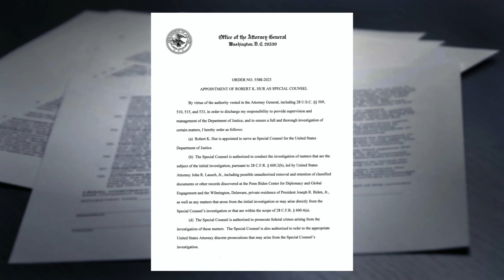ACLJ Demands Records on Biden’s Secret Documents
The tale of President Biden and the classified documents is starting to sound like a game of Clue.

It was President Biden, in the garage, behind the Corvette.

We have breaking information about President Biden’s handling of classified information, which he claims to take so seriously, as a third batch of classified documents were discovered in HIS PERSONAL LIBRARY at his home in Delaware.

Yesterday we told you that a Special Counsel had been appointed by U.S. Attorney General Merrick Garland after a second batch of classified documents was discovered inside his garage in Delaware. There were also reports of other classified docs having been found in a room adjacent to the garage. Now it has come to light that the third set of classified documents were found in Biden’s library inside his own home.

As reported by Fox News:

"With President Biden facing scrutiny over his handling of classified documents, the White House said Thursday it is confident an independent review will show the documents were "inadvertently misplaced."

President Biden acknowledged Thursday morning that a document with classified markings from his time as vice president was found in his personal library, along with other documents found in the garage of his Wilmington, Delaware, home where he stored his Corvette."

Now A.G. Garland has appointed former U.S. Attorney Robert Hur to serve as Special Counsel to investigate President Biden’s possession of sensitive classified documents. The question is, where else will classified documents pop-up next. And who knew Biden had them, and for how long? There are questions that need to be answered, but the Biden Administration doesn’t seem eager to ask.

Even with the A.G. naming a Special Counsel, we’re worried the truth may continue to be obscured. That’s why the ACLJ just filed an expedited FOIA request demanding all records connected to the Biden documents, who knew about them and for how long, and what, if anything is actually being done about it. We will continue to hold this Administration accountable for its lawless and hypocritical behavior.

The only question left is where will the next set of documents appear? With Colonel Mustard, in the Kitchen, with a candle stick? I have a feeling we may know soon.

Today’s full Sekulow broadcast includes even more discussion of now the THIRD SET OF CLASSIFIED DOCUMENTS discovered in President Biden’s personal possession.